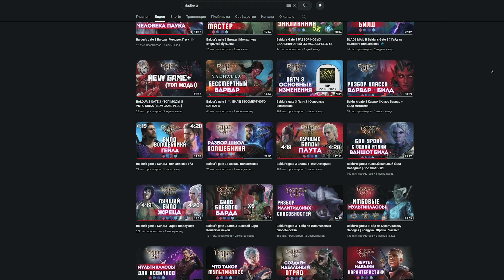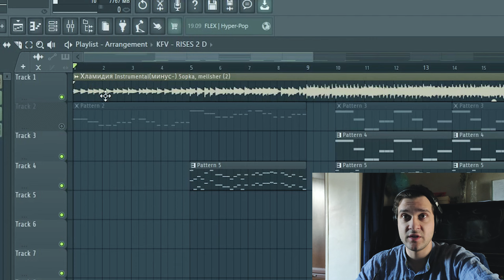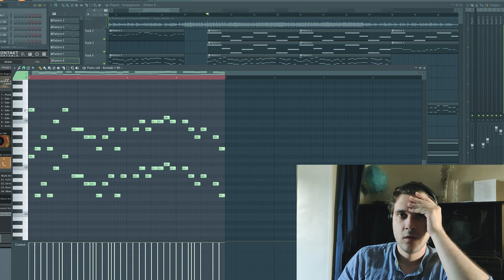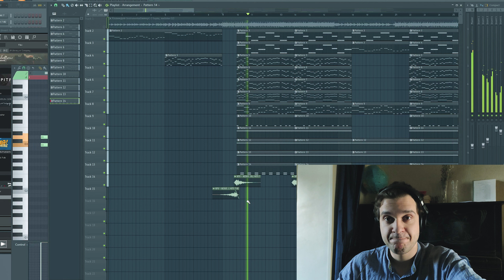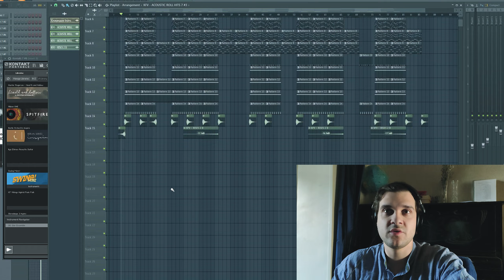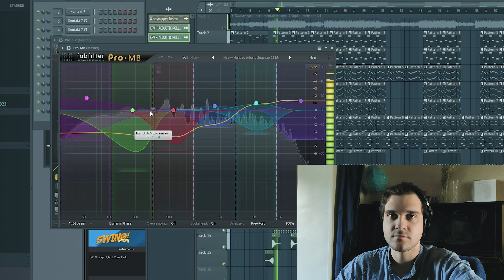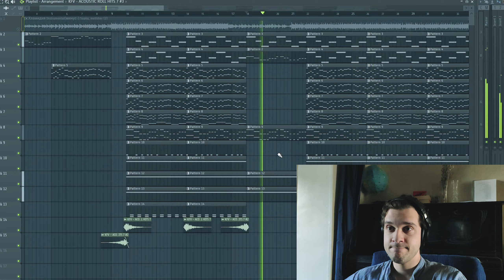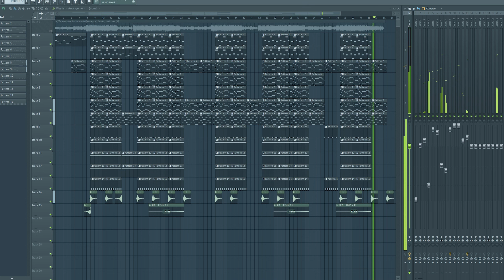КАК и ЗАЧЕМ я переделал трек ХЛАМИДИЯ?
Таймкоды:
0:00 - объясняю
0:22 - кудесник
0:51 - мешапы (классика + реп)
1:08 - с чего я начал
2:16 - месиво
3:41 - ударка
4:58 - эти штучки (переходы)
5:51 - обощение
6:31 - рубрика "краткий пересказ", смешарики
7:06 - обработка мастер-канала
8:07 - структура
8:48 - заключение
9:08 - результат

Оч прошу лайк колокол и комент, от души с любовью друзья джан